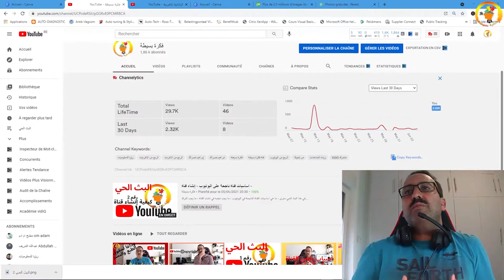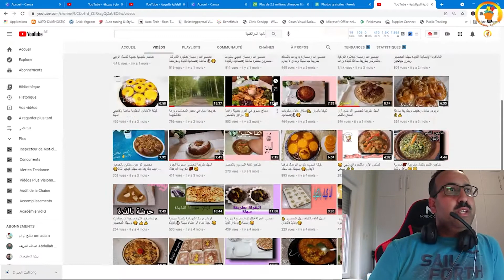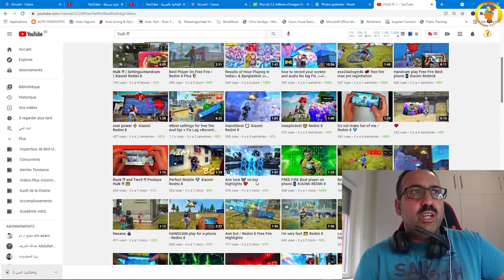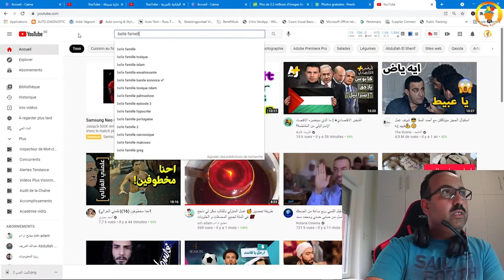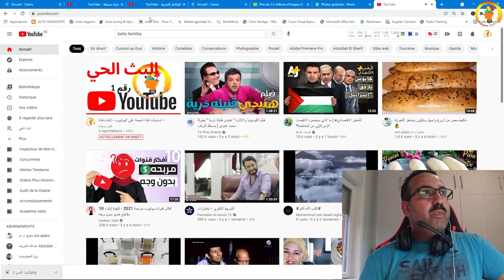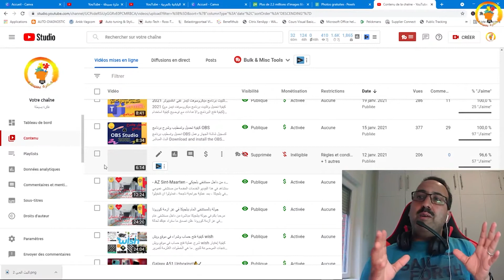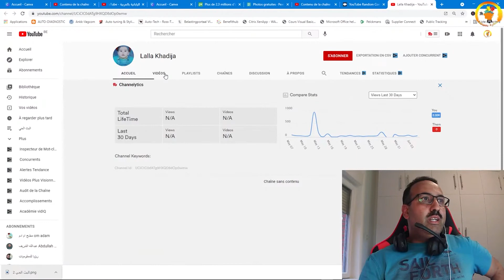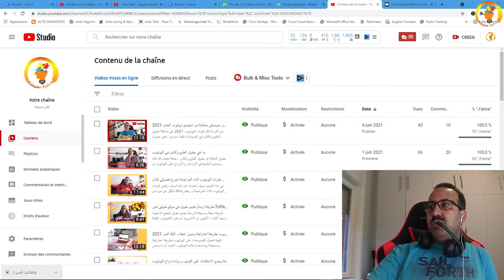خلاصة البث المباشر - كيفية انشاء قناة -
في هذا البث الحي سنرى ، ما هي اساسيات القناة الناجحة في اليوتيوب ، ما يجب تجنبه في انشاء القناة ، ما يجب التركيز عليه في القناة ، اهم مقومات القناة للنجاح ، الخصائص التي يجب التوفر عليها في القناة . اسباب الرفض القناة عند المراجعة ، ماهي شروط المراجعة للقناة . كيفية  تحقيق شروط القناة للمراجعة ، ما يجب فعله عند رفض القناة في المراجعة ، لماذا رفضت قناتي في المراجعة . واسئلة اخرى كثيرة خاصة بالقناة والربح من القناة او الربح من الانترنت .
كيفية إنشاء قناة

انشاء قناة ناجحة 2021 حتى لو عندك قناة يجب ضبط اعدادات بطريقة صحيحة

إبراهيم نصرالله
قناة فكرة بسيطة